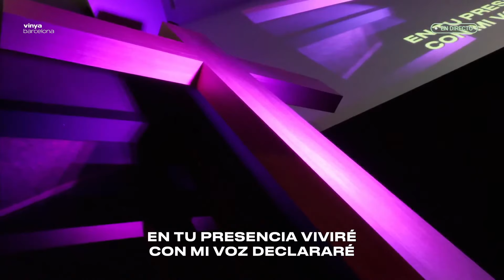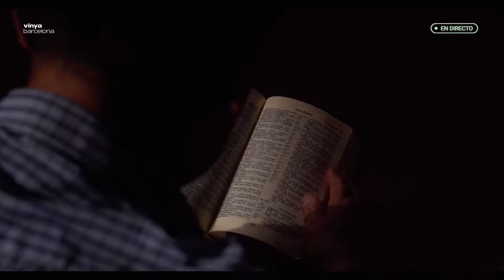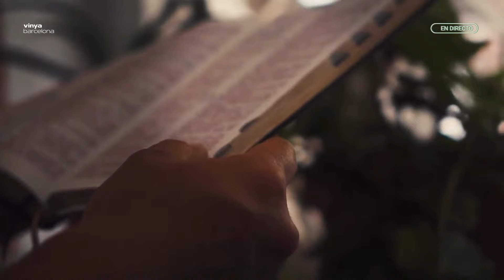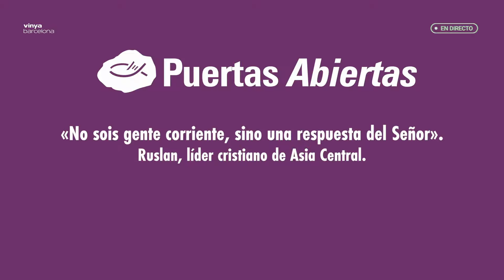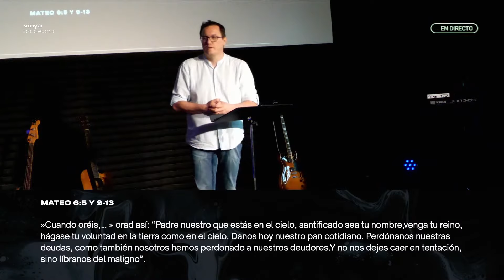Vinya Barcelona | Enséñanos a orar | José Luis Ruz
Te damos la bienvenida a nuestra reunión online.

• Con tu generosidad contribuyes a llevar la iglesia más allá cada día. Puedes dar online aquí:

· Si quieres contactar con nosotros o profundizar en quiénes somos y qué hacemos, visita nuestra web: